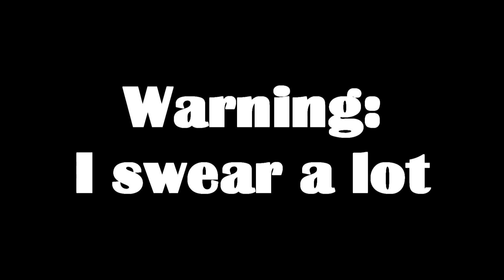A Rumble With Mr Rathalos! | Monster Hunter World Part 3 - Foreman Plays Stuff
Last time I struggled to take down an Anjanath, now it's time to conquer the Apex Predator of the Ancient Forest. Mr Rathalos himself.

I've been putting a lot of time into this game off-camera (and enjoying myself immensely in the process) and I've been genuinely running out of things to do as I've been waiting until recordings to progress the story which is required to increase your Hunter Rank.

 Karl (that's Zdkap Plays here on Youtube, look him up) has warned me that the upcoming assignments are definitely worth recording so I've been resisting the alluring temptation of sweet, sweet game progression in order to keep this series coherent, which I'm happy to do but man, I just wanna get out there and hunt everything.

I wasn't sure if this game was gonna be for me but I can confirm that it definitely is. Every new, giant creature is an interesting and exciting new encounter to contend with (especially since I'm a newb to the series, so I've never encountered any of these things before) and the weapon and armor sets provide a very tangible incentive to keep fighting these things and learn their ins and outs.

tldr; I am enjoying myself immensely

Monster Hunter: World[a] is an action role-playing game developed and published by Capcom, and the fifth mainline installment in the Monster Hunter series, it was released worldwide for PlayStation 4 and Xbox One in January 2018, with a Microsoft Windows version following in August 2018. In the game, the player takes the role of a Hunter, tasked to hunt down and either kill or trap monsters that roam in one of several environmental spaces. If successful, the player is rewarded through loot consisting of parts from the monster and other elements that are used to craft weapons and armor, amongst other equipment. The game's core loop has the player crafting appropriate gear to be able to hunt down more difficult monsters, which in turn provide parts that lead to more powerful gear. Players may hunt alone or in a group of up to four players via the game's online multiplayer.

Announced at E3 2017, Monster Hunter: World adopts the series' standard formulas from its older home console roots and recent handheld games to take advantage of the higher processing power provided by modern consoles and computers. Changes made in Monster Hunter: World include creating environmental spaces that are fully connected and removing the "zones" that were necessary for the PlayStation 2 and handheld games, more advanced monster artificial intelligence and physics, a more persistent cooperative multiplayer experience, and a refinement of the game's tutorials and user interface to help with bringing new players into the series. These changes led Capcom to plan for the game's simultaneous release worldwide, since Monster Hunter as a series has generally languished outside of Japan partially due to disparate release schedules. Capcom also opted to support online play between these different geographic regions for similar reasons. The delay for the Windows release was attributed to Capcom seeking to make sure its first foray into the Windows market was optimized for players on computers.

Monster Hunter: World received critical acclaim upon release, with critics praising how Capcom was able to make the game more accessible to new players and to Western markets, without detracting from the series' core gameplay elements and enjoyable difficulty, and fully taking advantage of the computational capacity of modern consoles to create living ecosystems, with some even calling it the best in the franchise. Monster Hunter: World is the best-selling game in Capcom's history, with over 15.5 million copies shipped by March 2020. An expansion pack, Iceborne, was released for consoles in September 2019 and for Windows in January 2020, and reached over 5 million sales by March 2020. Capcom anticipates synchronizing future updates and events between console and Windows versions by April 2020.

Monster Hunter: World is an action role-playing game played from a third-person perspective. Similar to previous games in the series, the player takes the role of a player-created character who travels to the "New World", an unpopulated landmass filled with monsters, to join the Research Commission that studies the land from their central command base of Astera. The Research Commission tasks the Hunter to hunt down and either kill or capture large monsters that roam outside Astera to both protect the Commission and to study the monsters there.[1] The player's character does not have any intrinsic attributes, but instead these are determined by what equipment the character is equipped with.